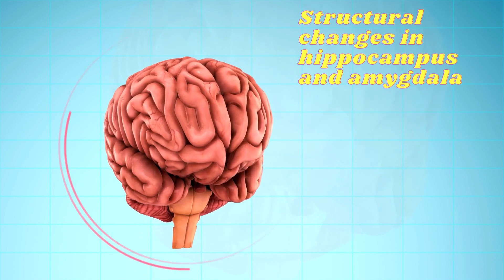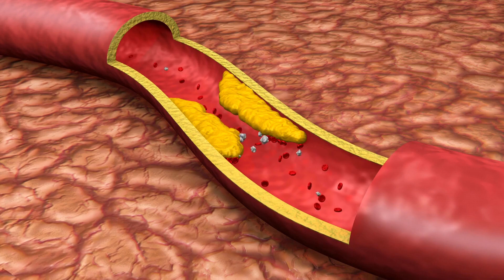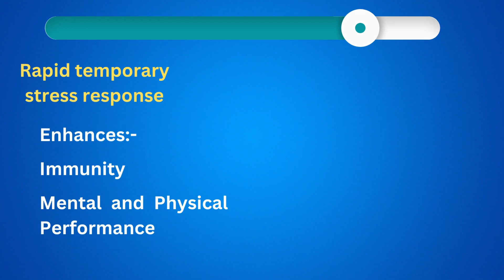What stress does to the body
Is stress damaging my health? How does stress affect the body? How does stress affect your brain? Can stress affect memory? How does stress affect the heart and stomach? Can stress be good for you?. All these questions are answered in this video on stress.